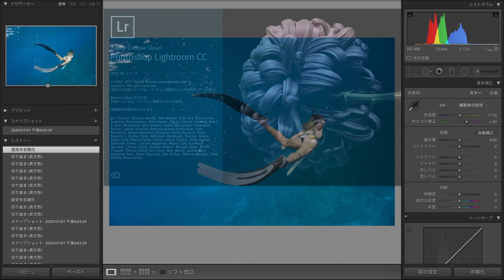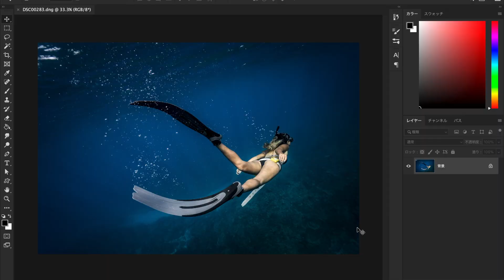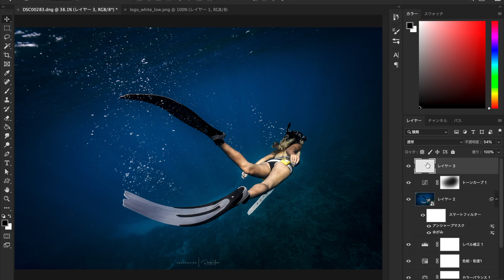Underwater Photography Speed editing #6 【Lightroom】【Photoshop】水中写真 レタッチ ワークフロー 早送り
This is a sample of editing workflow in my underwater photography.
水中写真レタッチのワークフローを早送りにて。